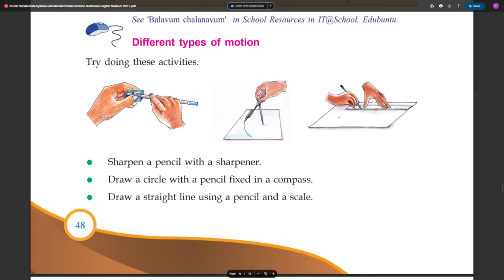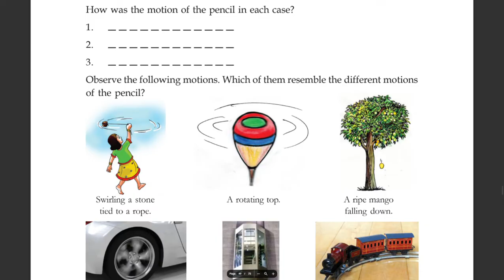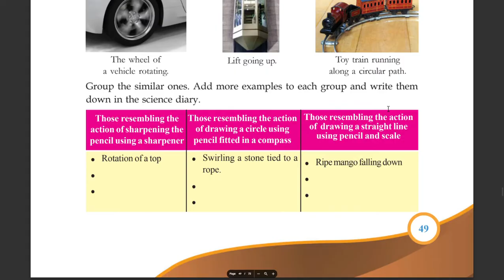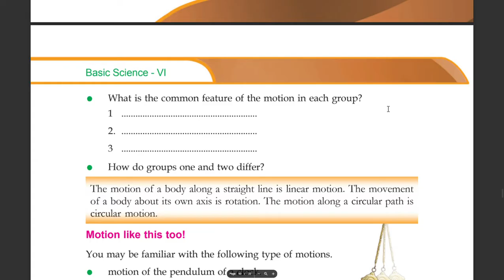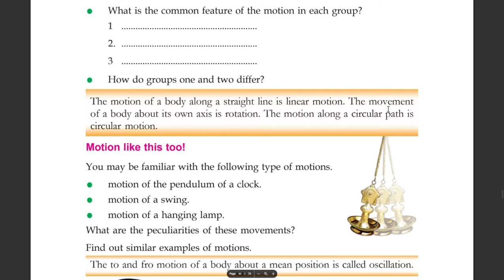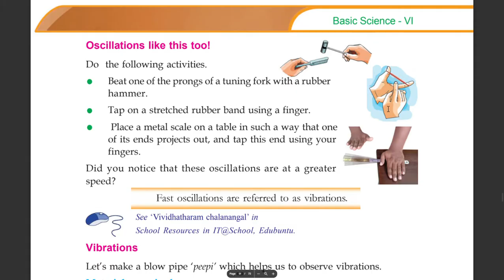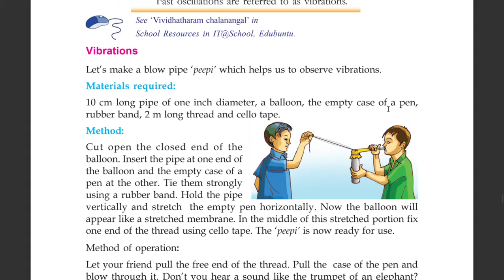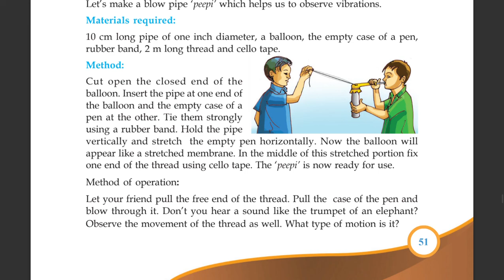STD 6 BASIC SCIENCE CHAPTER 4 ALONG WITH MOTION PAGE 48 TO 51 SCERT Kerala State Syllabus Part 1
STANDARD 6 BASIC SCIENCE CHAPTER 4 ALONG WITH MOTION PAGE 48 TO 51 SCERT Kerala State Syllabus Part 1,
CLASS 6 BASIC SCIENCE CHAPTER 4 ALONG WITH MOTION PAGE 48 TO 51 SCERT Kerala State Syllabus Part 1,

STD 6 BASIC SCIENCE CHAPTER 4 ALONG WITH MOTION,
STANDARD 6 BASIC SCIENCE CHAPTER 4 ALONG WITH MOTION,
CLASS 6 BASIC SCIENCE CHAPTER 4 ALONG WITH MOTION,

STD 6 BASIC SCIENCE UNIT 4 ALONG WITH THE MOTION,
CLASS 6 BASIC SCIENCE UNIT 4 ALONG WITH MOTION,